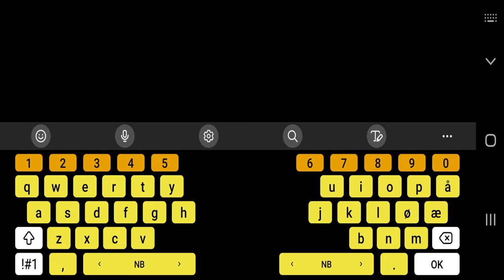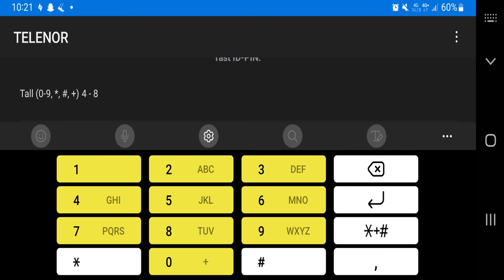I Spendt 150 € On The Clown Wrasse And This Happened.. Fishing Clash Gameplay Ep290